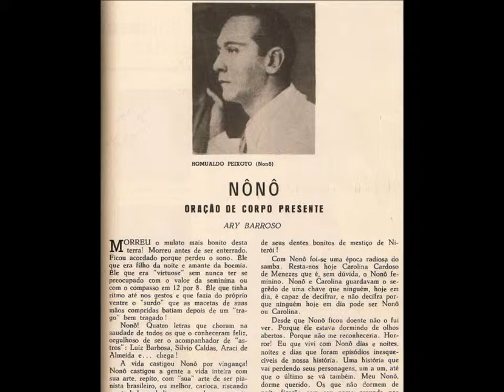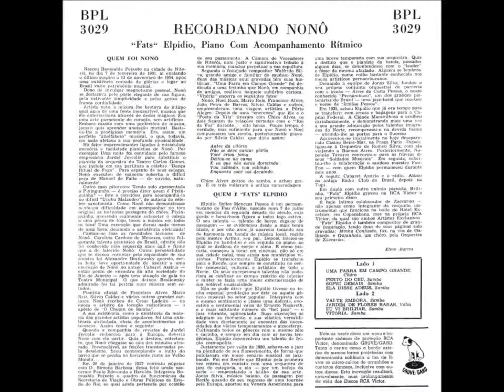Fats Elpídio - VITÓRIA - Romualdo Peixoto "Nonô" e Noel Rosa - Ano de 1957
O Pianista pernambucano Elpídio Salles Menezes Pessoa (Fats Elpídio) gravou, em  homenagem ao Compositor, Pianista, Sambista e Musicista autodidata ROMUALDO PEIXOTO, o Lp recordando NONÔ.
A histórica composição VITÓRIA, de  Nonô e Noel Rosa, fecha com Chave de Ouro o excelente LP recordando NONÔ - "fats" Elpídio - pianista.